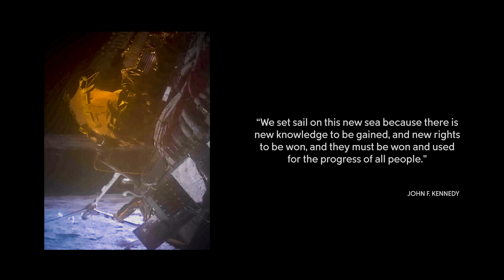Omni-Heat™ Infinity On The Moon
ONE GIANT LEAP​
On February 22, 2024, at 6:23pm ET (2323 UTC) the @IntuitiveMachines Nova-C lunar lander, protected by Columbia’s Omni-Heat™ Infinity technology, softly touched down on the lunar surface. This historic achievement is the first successful commercial mission to the Moon. Columbia’s partnership with Intuitive Machines is ongoing as we continue to develop innovative solutions to help you explore the outdoors here on Earth.​